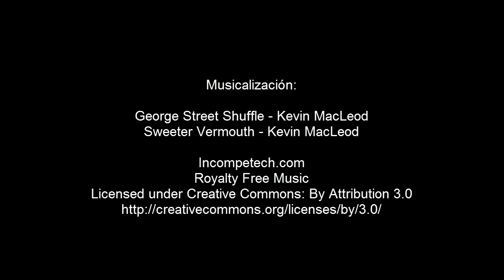Como hacer un DRAGON DE PAPEL paso a paso | Como hacer un origami (Muy fácil) ORIGAMI DRAGON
Hoy vamos a aprender como hacer un dragon de papel super facil,

El origami es el arte de origen japonés consistente en el plegado de papel sin usar tijeras ni pegamento para obtener figuras de formas variadas, muchas de las cuales podrían considerarse como esculturas de papel. Según el Diccionario de la Real Academia Española, este arte se denomina papiroflexia o cocotología, si bien en el avance de la vigésima tercera edición de la obra recomienda el primer término. Sin embargo estos términos no están muy extendidos fuera de España, otros países del habla hispana siguen usando el término nipón para referirse al plegado de papel con fines religiosos o relacionados con la cultura zen, y el término "papiroflexia" para la misma acción con una finalidad de ocio o entretenimiento.